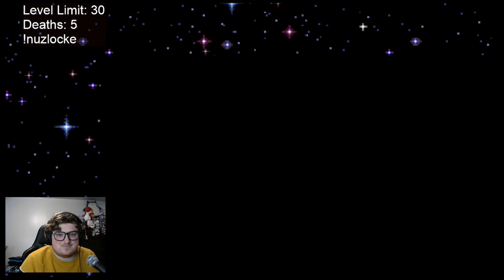Pokémon Brilliant Diamond NUZLOCKE Part 10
Got some new wheels to use on our travels!

-- NUZLOCKE Rules --
1) Any Pokemon that faints, must be released
2) Must nickname all Pokemon
3) Can only catch first Pokemon seen in each new area
4) Battle mode is set
5) No healing in battle or using battle items
6) Level Limit for next gym leader/champion
7) I can catch any shinies
8) If I white out then the run is over
9) Gonna give all my pokemon herbs to make them hate me